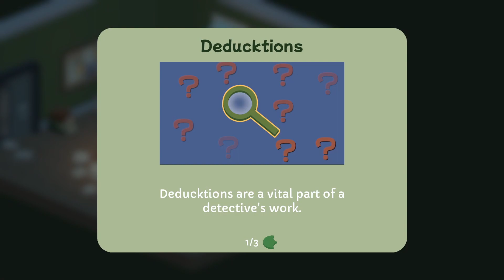Let's try DUCK DETECTIVE - Work those little GREY CELLS! 🕵️‍♀️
Duck Poirot, Sherduck Holmes? Whatever, but solving crime is no walk in the pond! You need sharp with and good deducktion (!) skills. And money to buy a bus ticket back home. Trauma flashback from Disco Elysium, quack quack! What a cute lil' indie game!

You are a down-on-his-luck detective who also happens to be a duck. Use your powers of de-duck-tion to inspect evidence, fill in the blanks, and bust the case wide open, in a narrative mystery adventure where nothing is quite as it seems.

Aggretsuko meets Return of the Obra Dinn in Duck Detective, a cozy mystery game about a down-on-his-luck duck searching for answers in a sinister sausage-based conspiracy. Inspect and interview suspects to learn their hidden secrets, then use the information you’ve gathered (plus your own de-duck-tive reasoning) to locate the suspect and bust the case wide open!